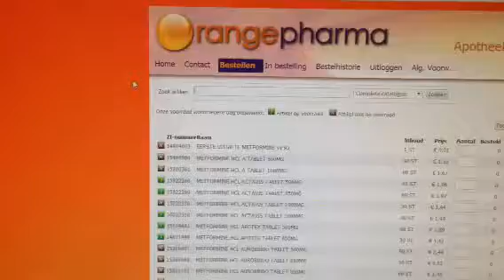Orange Pharma. Eenvoudig bestellen: barcode scannen